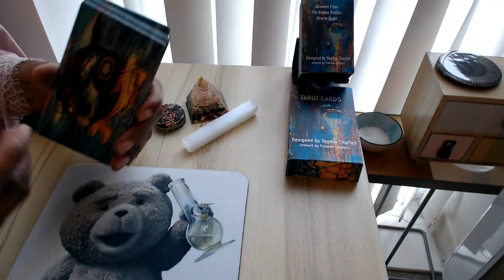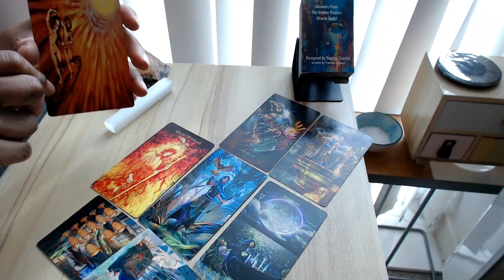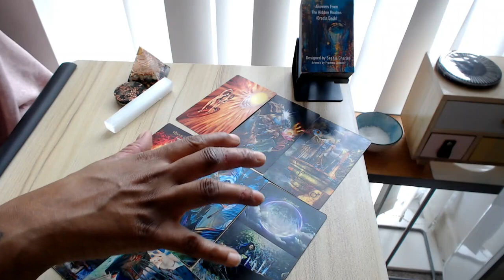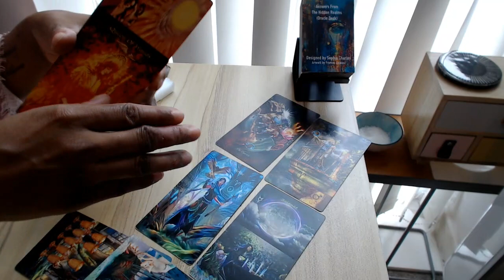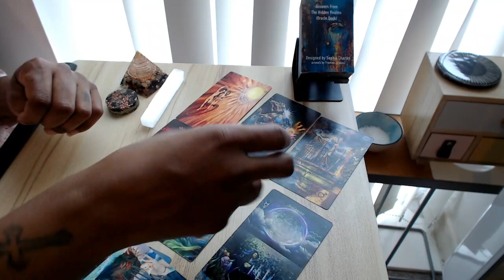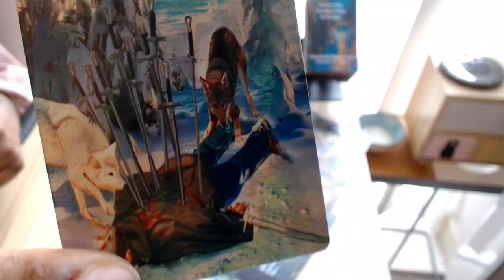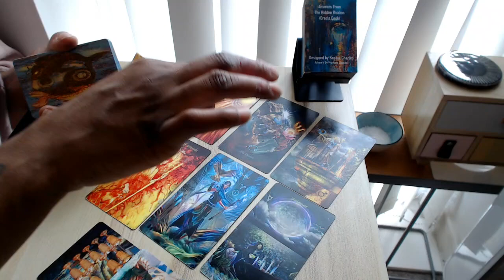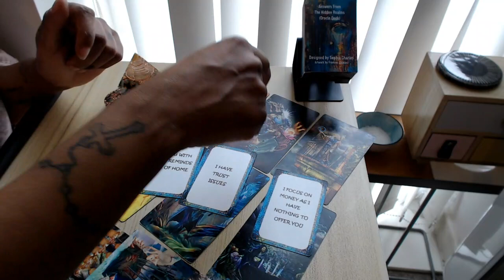*CLOSING OUT CHAPTERS* - DM DF - TWIN FLAME TAROT LOVE READING